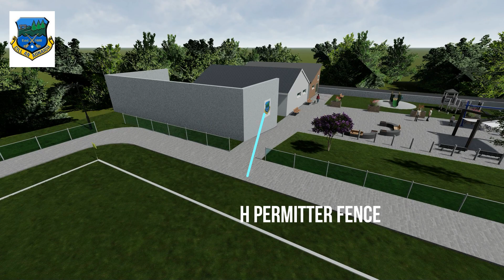Killanena GAA Development Plan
Some Visuals of proposed upgrade to facilities